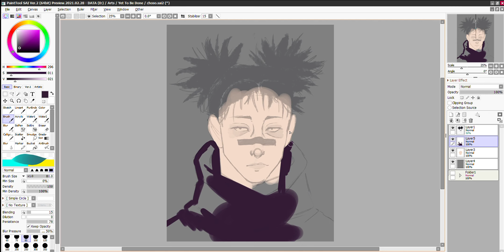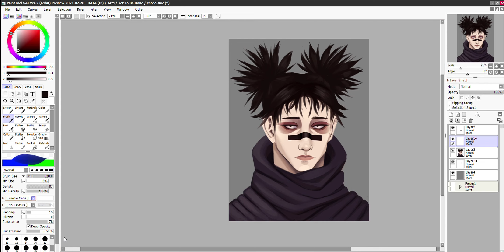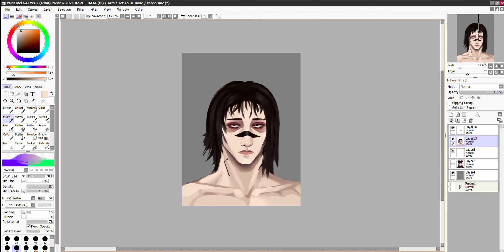Choso Portrait Speedpaint/Timelapse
Anemic emo kid